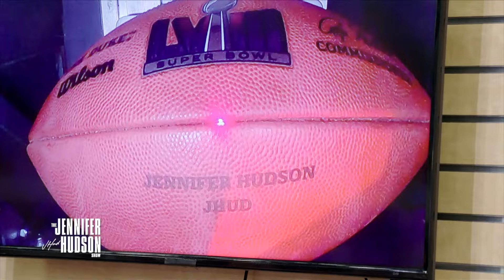Sarah Silverman: Tuesday, February 13, 2024 | The Jennifer Hudson Show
Sarah Silverman promotes “Stupid Pet Tricks.”
NBA Coach “Lethal Shooter” Chris Matthews preps Jennifer for the NBA All-Star Celebrity Game.